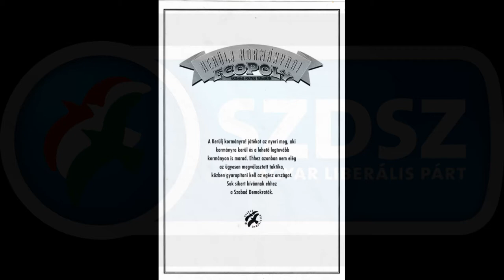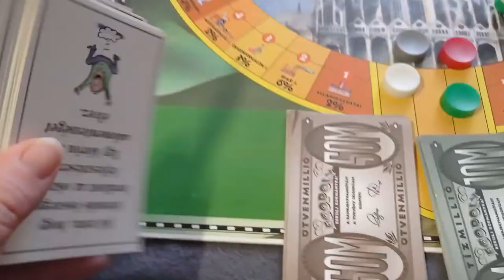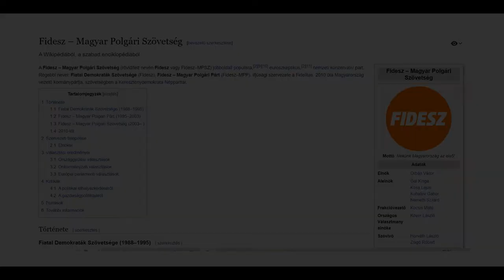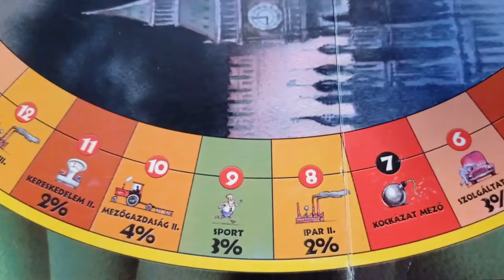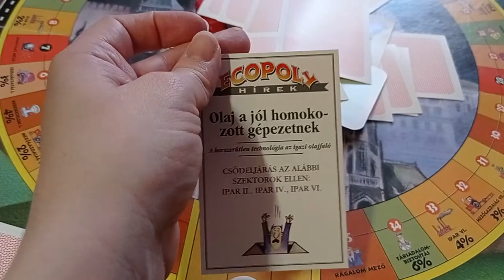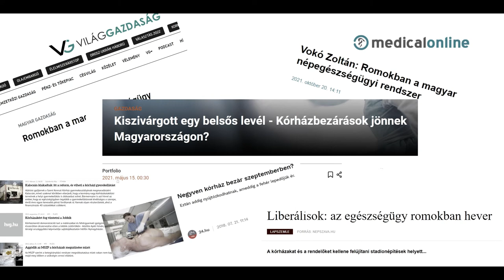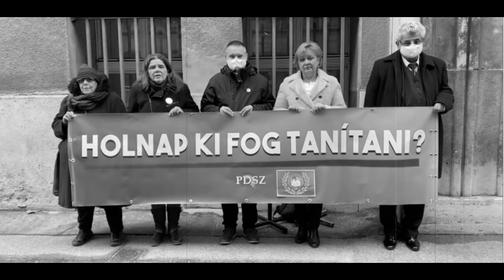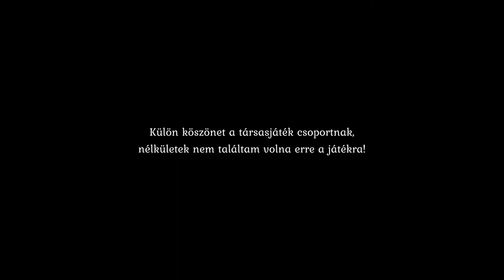Brandusz offline: Ecopoly, kerülj kormányra -Társasjáték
1989-et írunk, a rendszerváltás a nyakunkban liheg. Micsoda történelmi idők, leomlott a Berlini fal, ahol még maga Hasselhoff is dalra fakadt állítólag.

És beköszönt a nagy Demokrácia, na de ki legyen az elnök? Milyen területek fejlesztendők? És mi legyen az amire magasról teszünk? Hogyan szerezzük meg a szavazatokat, hogy vígan dőzsölhessünk a kincstárból, még több szavazatot szerezve?

Vajon a sport, a kultúra, a társadalombiztosítás vagy a piacgazdaság, ipar és a kereskedelem fontosabb?

Mai társasjátékunkat az SZDSZ adta ki, méghozzá 1989-ben, edukációs célzattal. Hogy mindenki tanuljon egy kicsit a politikáról, a hatalmi harcok hátteréről...

Eltelt 33 év, hogy változott-e valami a nagy rendszerváltás óta? Járjunk utána, hiszen mai társasunk remek bepillantást enged az akkori politikusok gondolkodásmódjába..

Csapjuk fel a fedelet és kerüljünk kormányra!

Filmek:
Valahol Európában 1948
Szabadság, szerelem 2006